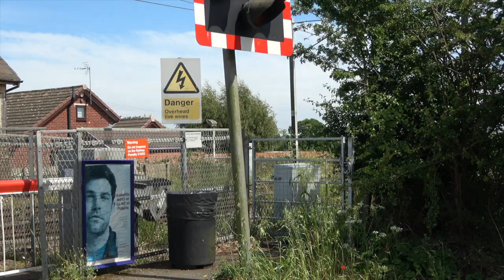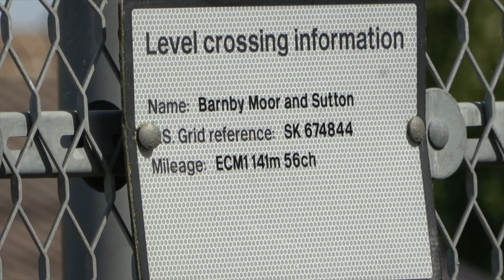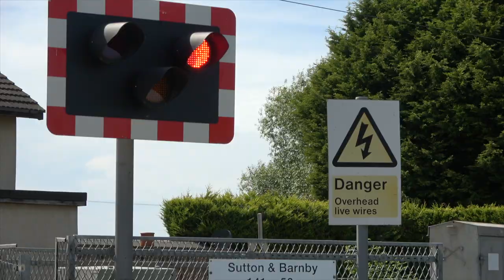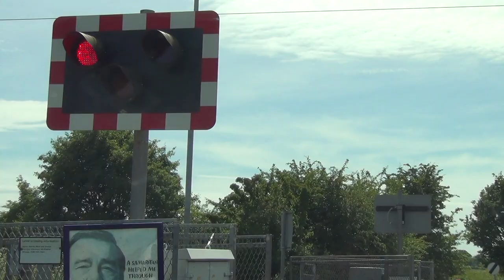Barnby Moor and Sutton Level Crossing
Thursday June 16 2022 at 15.10. The 13.48 London Kings X to Hull (16.26) train.   This is just a mile north of Botany Bay level crossing with a road crossing on a bridge in-between.   Came here in 2015 I find that I also filmed here in 2013 and uploaded it as Sutton LC when it had old barriers and lights The station here closed in 1949 and the gates went in 1975.  Apparently the crossing can still be operated from the old signal box if necessary.   The Network Rail van drove off when I arrived.